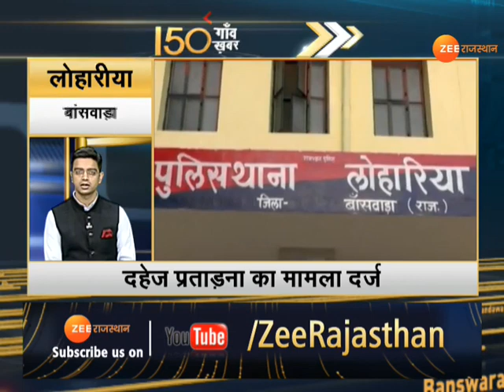Rajasthan Village News । 150 Gaon 150 Khabar । गांवों की फटाफट ख़बरें । Speed News। 18 February 2021